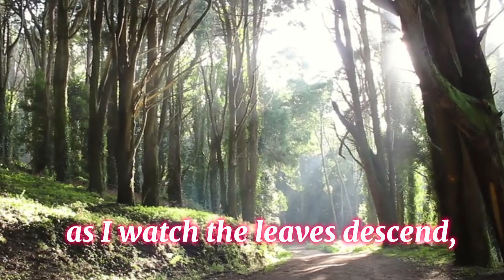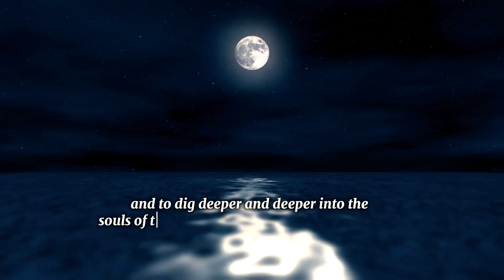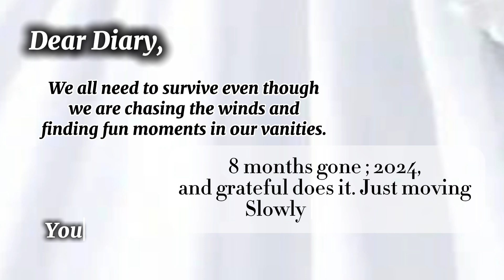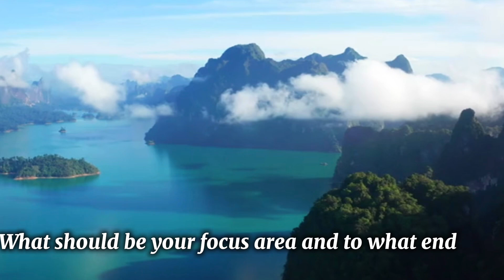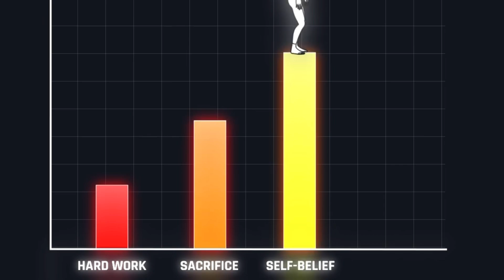HOW I PLANNED My Quatar Final Of 2024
In this video, I walk you through how I meticulously planned my final quarter of 2024, turning goals into achievable milestones. THIS IS HOW I PLANNED MY QUATARFINAL OF 2024 ; As the year races toward its end, I’ve made it a priority to assess what’s working, what’s not, and how to pivot for maximum productivity. From setting realistic objectives to creating daily habits that align with my larger vision, this is a guide to finishing the year strong. Join me as I reflect on the importance of forward momentum, celebrate our accomplishments, and appreciate those who have supported us along the way. Whether you're feeling stuck or just need a bit of inspiration to keep going, this video is for you! Cheers to making the most out of the final stretch of 2024!

121 days and counting
Day 1 of September 2024 challenge

If you have a question or a topic you'd like me to cover in future videos?

Remember, the journey begins with a single step.
Let's make every moment count!⚡